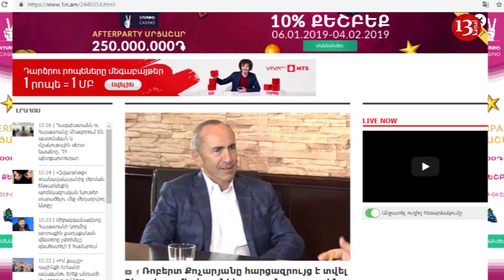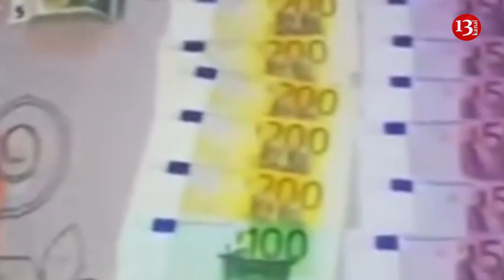SON DƏQİQƏ XƏBƏRLƏRİ - 22.01.2019 (AXŞAM XƏBƏRLƏRİ)